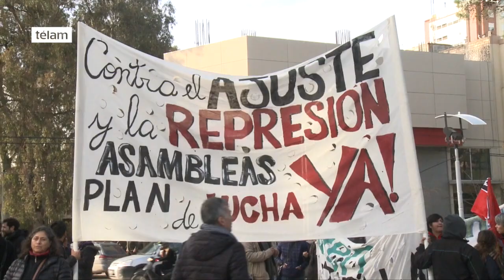Marcha en Neuquén de la CTA contra el veto a la ley antidespidos y el alza en tarifas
La CTA Autónoma de Neuquén cumple un paro de actividades hoy y se movilizó en la capital provincial en el marco de la jornada que en todo el país cumplen las dos CTA contra los despidos y la suba de las tarifas de electricidad y gas.

El Secretario General de la central neuquina, Carlos Quintriqueo, señaló a Télam que "tenemos un alto acatamiento a la medida dispuesta hoy porque el plan de ajuste es rechazado teniendo en cuenta el impacto que en la región tiene la suba de las tarifas de gas".

Quintriqueo indicó que mañana evaluarán la situación y aguardarán respuestas a los planteos que han realizado a los gobiernos provincial y nacional.

En el marco de la jornada de hoy, la seccional Neuquén, de la Asociación Trabajadores de la Educación (ATEN), presentó esta mañana un recurso de amparo en el Juzgado Federal, con sede en la capital de la provincia contra la suba del gas.

El titular de la organización sindical, Ariel Pino dijo a Télam que "en esta jornada de paro y lucha contra las políticas económicas del Gobierno Nacional, presentamos un amparo colectivo ante la Jueza Federal, Carolina Pandolfi".

Pino señaló que "queremos que la justicia intervenga en esto que entendemos es un ataque directo a los bolsillos de los trabajadores y también un avance hacia los sectores populares, porque el incremento en la tarifa de gas representa una importante confiscación en los salarios".

La manifestación realizada en Neuquén se desarrolló en las calles del centro de la ciudad, frente al Juzgado Federal y culminó en Casa de Gobierno.